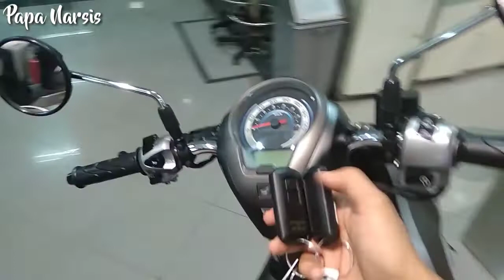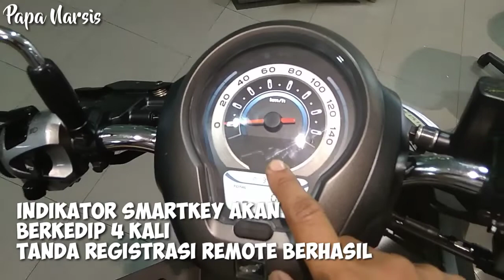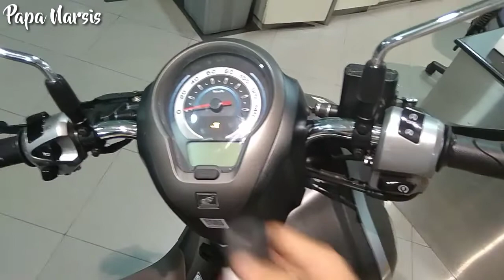mendaftarkan remote yang sudah dihapus id nya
Info pembelian motor HONDA area jember bisa menghubungi Mas Rully MPM 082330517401